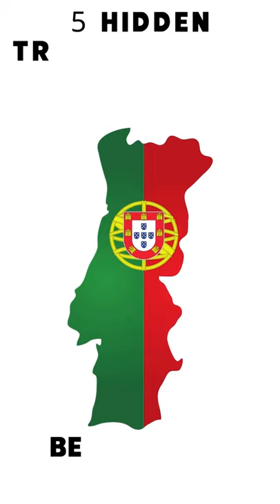5 Hidden Treasures You Must See In Portugal (2022) - Portugal Travel Guide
5 Hidden Treasures You Must See In Portugal (2022) - Portugal Travel Guide

Planning to travel? Be well-prepared with the most unique travel accessories.

🕒Which are the Hidden Treasures In Portugal?
0:00 - 0. Like, share, comment and subscribe
0:05 - 1. Hidden Treasures In Portugal
0:10 - 2. Cathedral of Braga
0:15 - 3. Medieval Village Of Sortelha
0:20 - 4. São Jorge Castle
0:25 - 5. Algarve Beaches
0:30 - 6. Gulbenkian Museum
0:35 - 7. Click On Link In Description For Travel Accessories
0:42 - 8. Like, share, comment, and subscribe